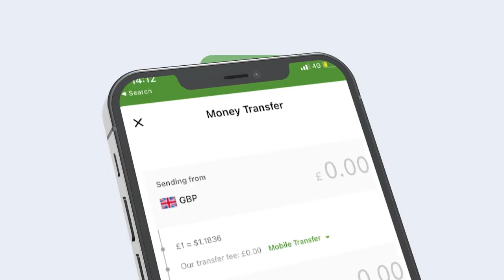Xogmuhiima Ciidamadii Ugu Badnaa Oo Ka Soo Goostay Maamulka Putland?